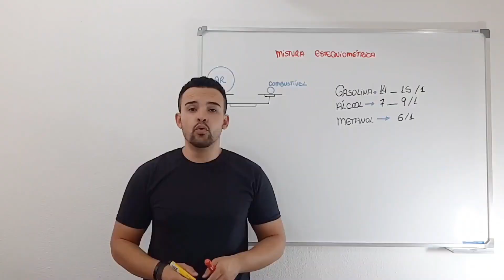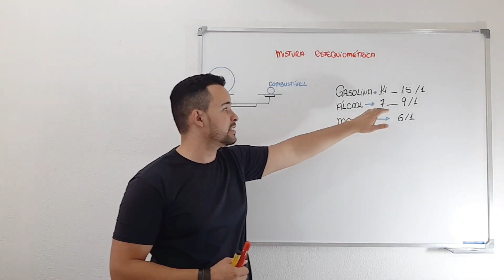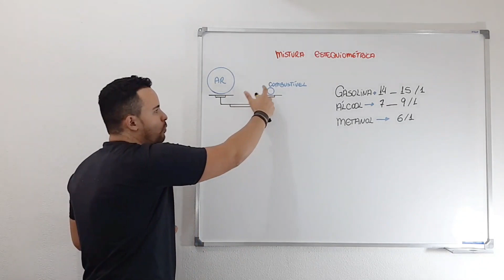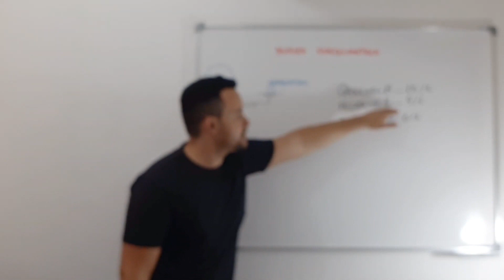O que é a Mistura Estequiométrica? I Star Preparações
Para baixar a tabela de vazão dos bicos injetores acesse esse link abaixo

Para acessar todos os meus conteúdos clique no link abaixo